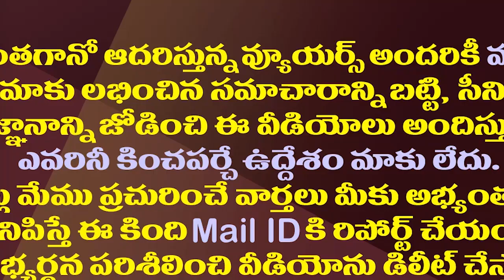అమరావతి కేంద్రంగా జగన్ ప్రభుత్వానికి మరో గెలుపు| Venkatarami Reddy Elected As APSA President